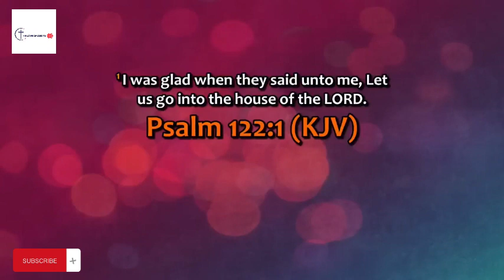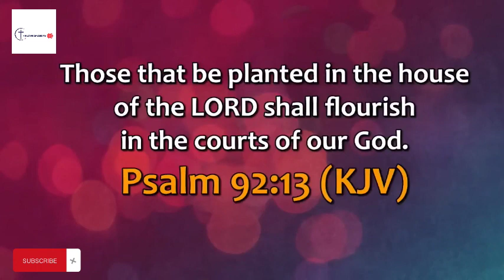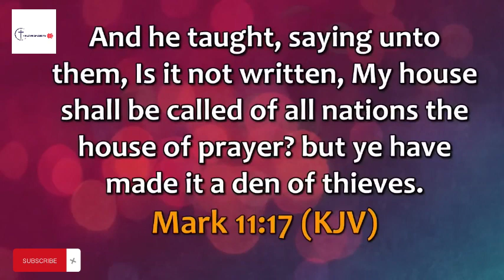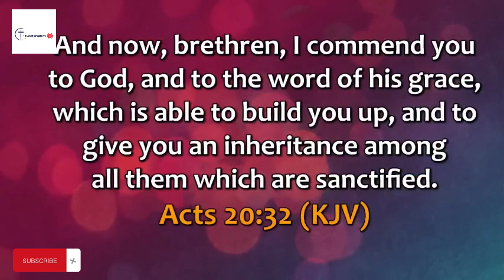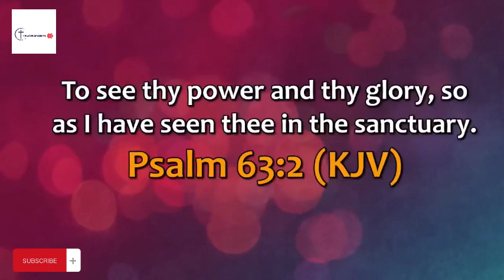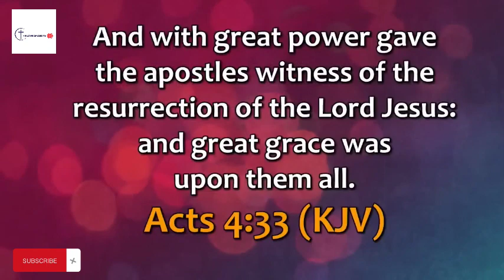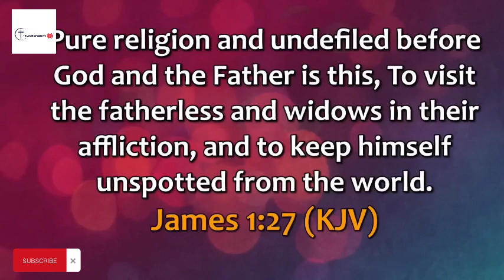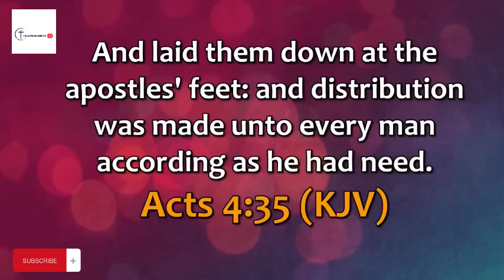APOSTLE SELMAN -- DISCERNING THE HOUSE OF GOD -- MERCY ENCOUNTERS -- HOUSEHOLD OF DAVID --28-05-2024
Watch and listen to this impactful  sermon from Apostle Joshua Selman as he teaches Gods word and he also leads prayers and worship sessions in this powerful packed service...God bless you in Jesus name.